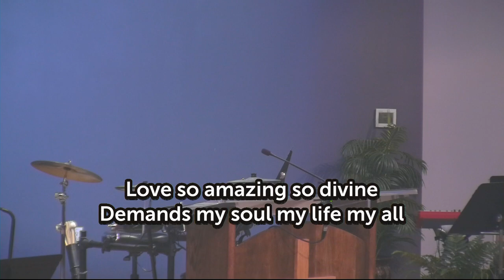Jon Collins | The Conscience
Jon Collins
Southside Bible Church - Centennial, Colorado
The Conscience